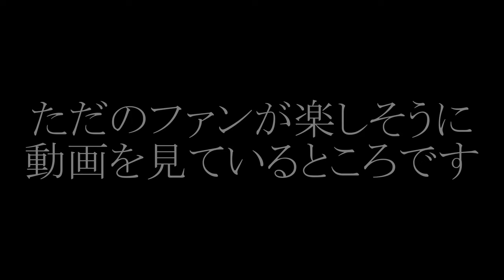【新シーズン】春から始まるスプラ３の新シーズンの情報を見てテンションあがってるおじさん【スプラトゥーン３】